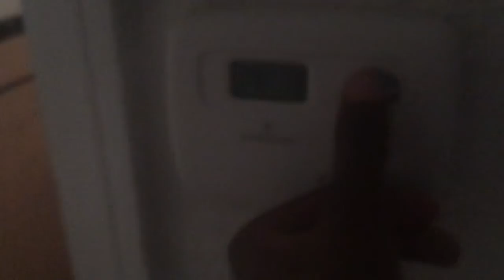73 degrees to snow